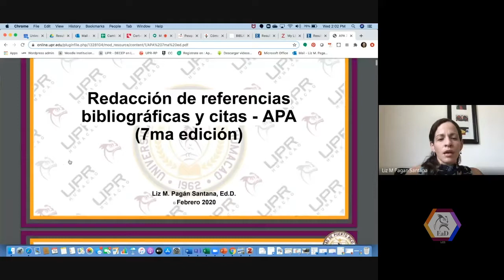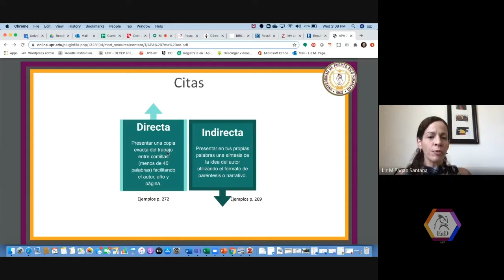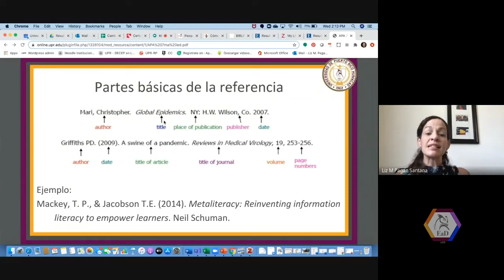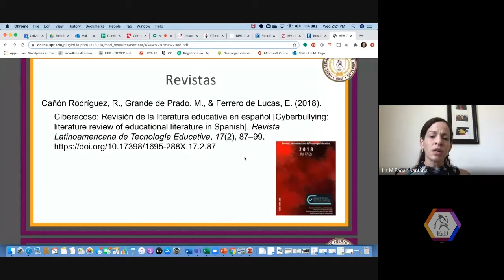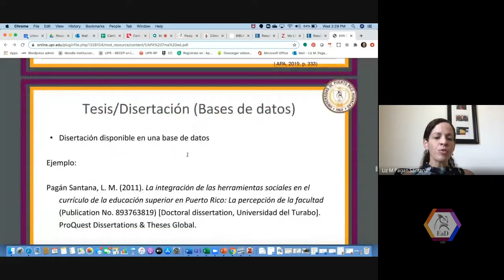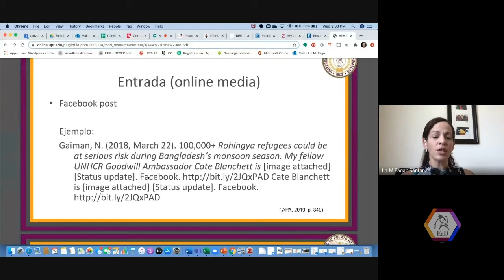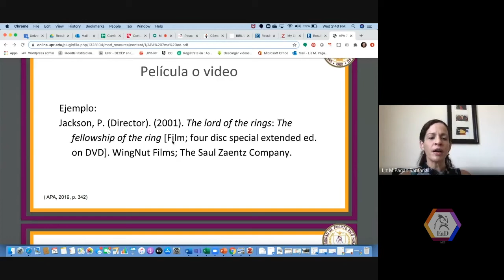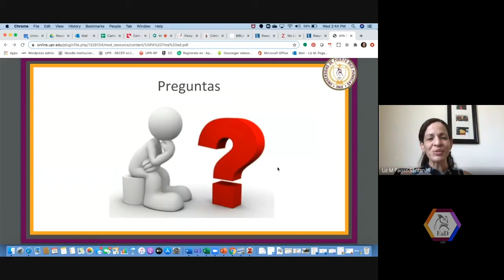Seminario Formato APA